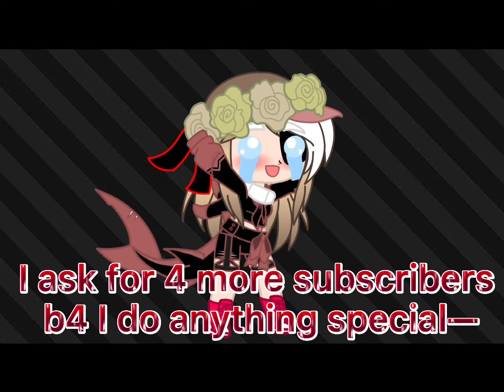4 more subscribers?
Apps used:
Gacha Club
CapCut